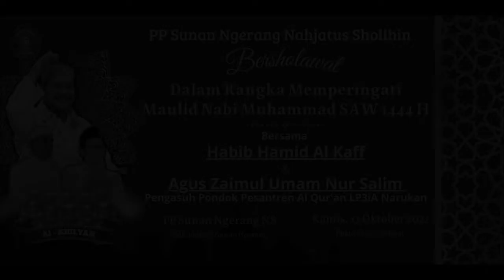AYO SHOLAWAT VERSI "SAWANGEN" || Ponpes Sunan Ngerang NS Bersholawat Featuring Al Khilyah Rembang